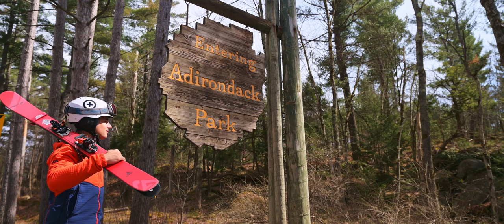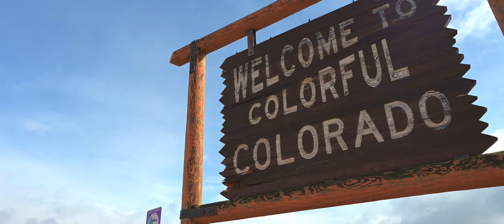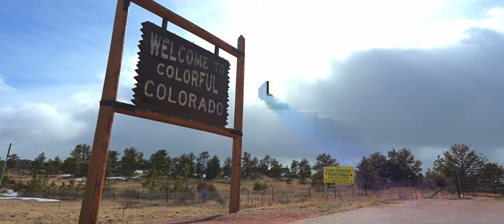Finding The Snow - Short Film | Ski Adventure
A journey across the country to find the powder.

Use HighPeaksReport on Instagram!

Hike Smart! 10 essentials-

Recommended map!

Hire Me!